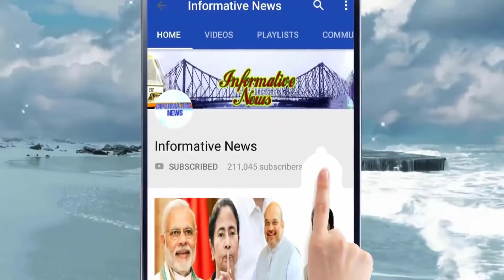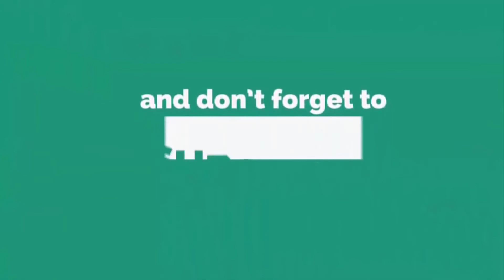ফের ভয়াবহ বন্যা শুরু কেরলে! এক বছর ঘুরতেই একই ছবি, মৃত্যু মিছিল ঘিরে আশঙ্কা বাড়াচ্ছে Kerala Flood